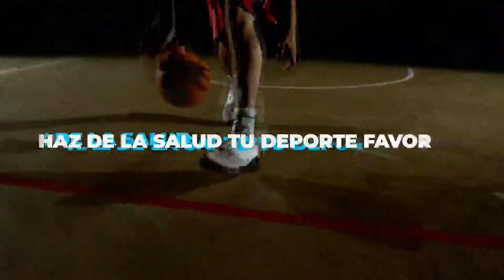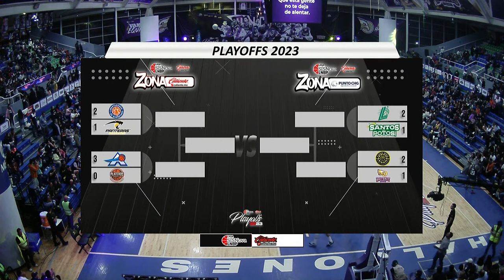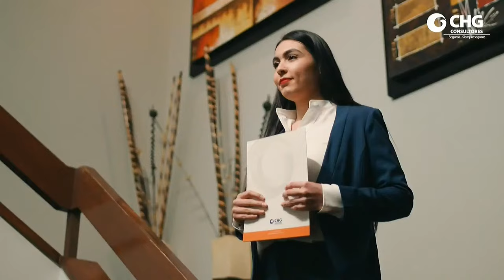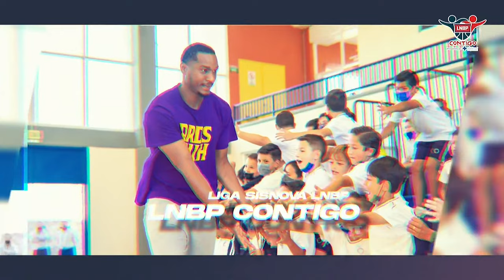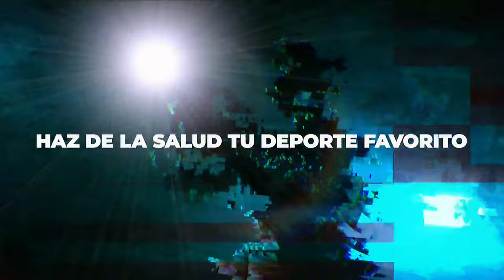HALCONES DE XALAPA VS FUERZA REGIA